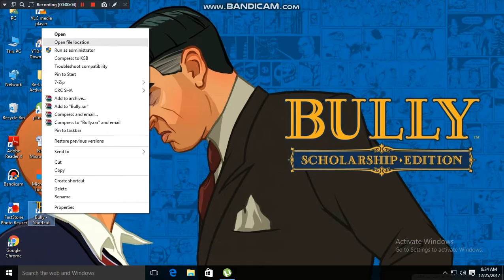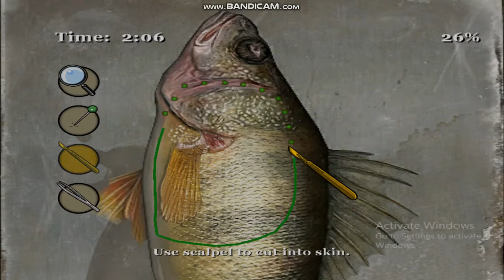A day in bully scholarship edition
Hi guys pleasesubscribe